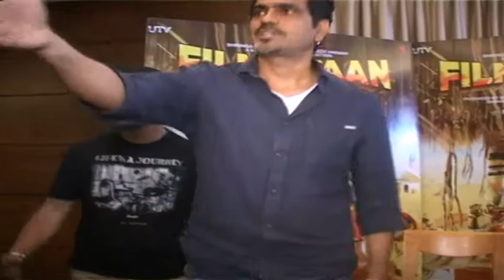Interview Of Film Filmistaan With Star Cast